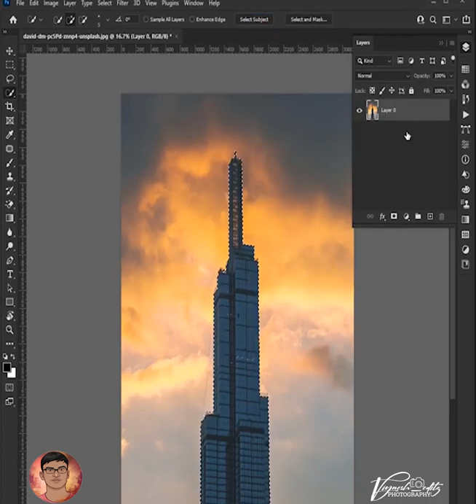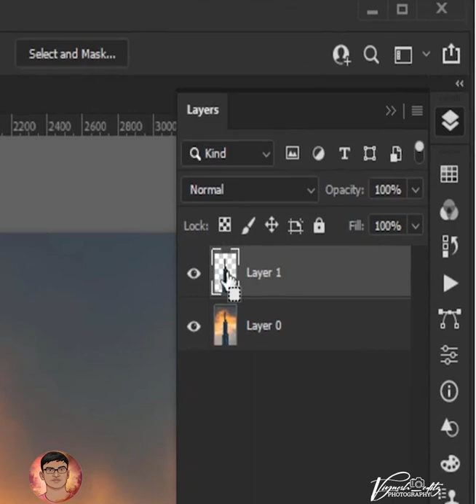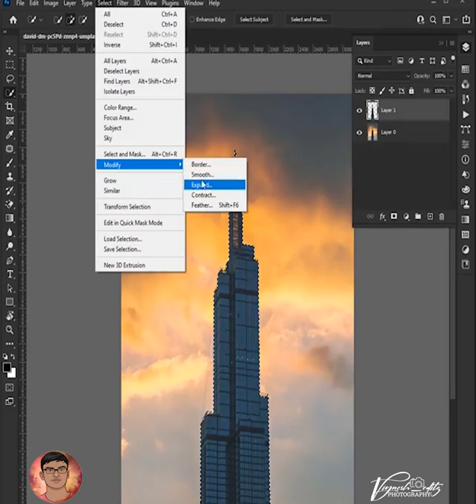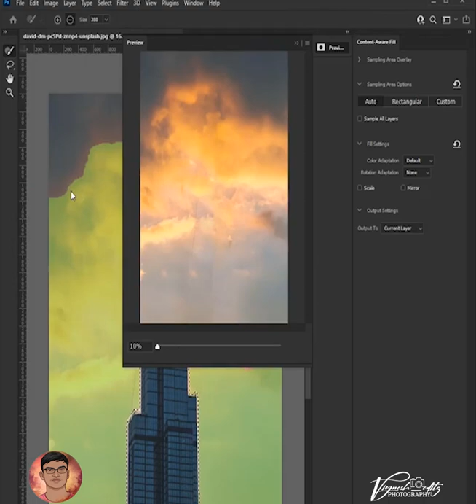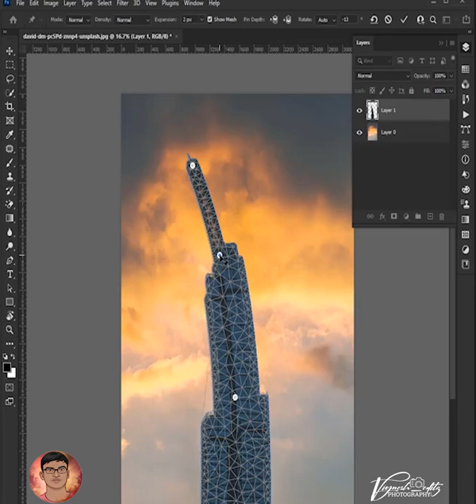Photoshop Tutorial In vep